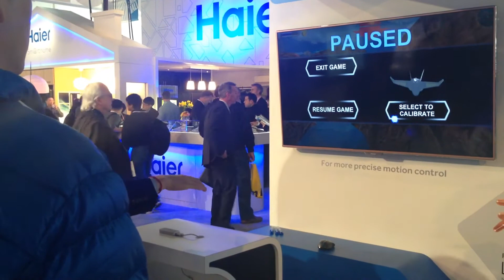CES 2014 - Leap Motion Demo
Leap Motion Demo at CES 2014